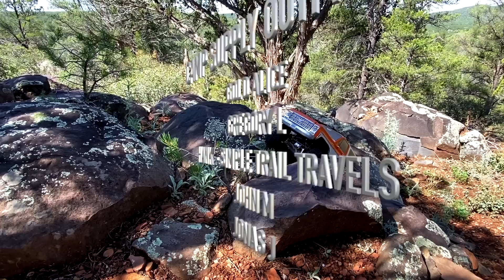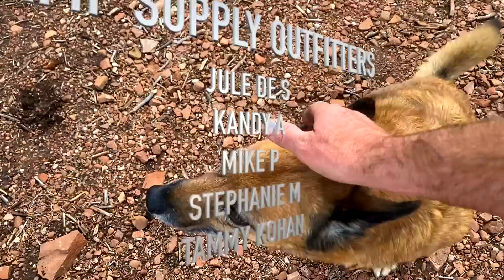Hurricane Hilary Didn't Hit - No Action At My Property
I was hoping for some awesome storm content but it didn't happen. We barely had any rain and today has just been overcast. The temps are very pleasant holding at 65F, can't beat it! ~ Brian & Sierra